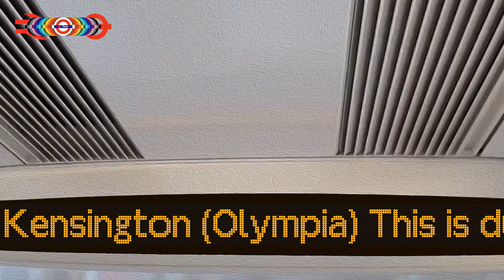District line | Emulation - Next stop (Mile End) - District line is part suspended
Let me know if you've enjoyed in the comments! :)